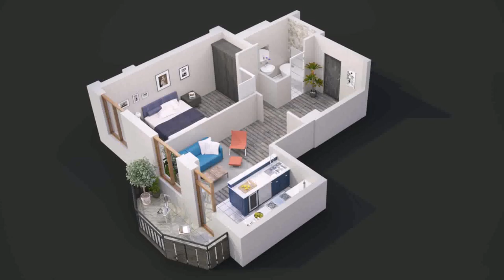Simple House Design 2 Bedroom (see description)